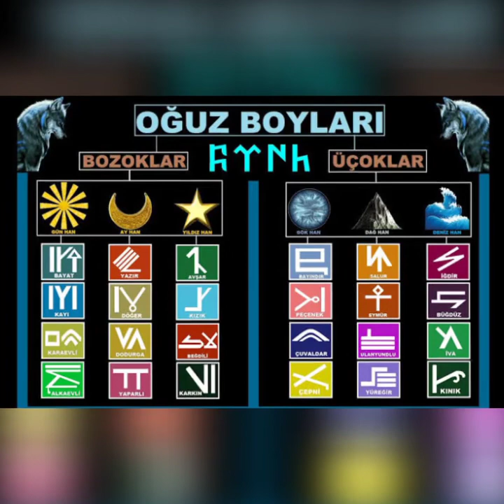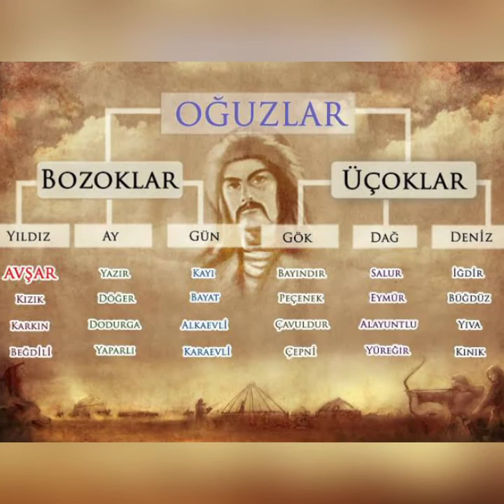Oğuz Kağan!(Mete han!) Islıklı ok ve Türk ordusunun kuruluş hikayesi| 24 Oğuz Boyunun oluşumu?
Orta Asya’nın bozkurtları olan Türkler, milattan önce  234 yılına geldiklerinde, Tanrı tarafından Oğuz adında bir insanoğlu ile ödüllendirilmişlerdi. Çin’in kendisini mutlak egemen olarak bildiği ve çevresindeki uluslar üzerinde baskı kurmaya çalıştığı bir dönemde, Orta Asya çok büyük olayların yaşanacağı bir döneme adım atıyordu. Bir cihan imparatorluğu kuracak olan Oğuz Kağan acuna gelmiş ve daha gözlerini açtığı andan itibaren mucizeleriyle kutluluğunu ortaya koymaya başlamıştı.

Türk tarihinin kuşkusuz en büyük kağanlarından biri olan Oğuz Kağan; gerek yazılı kaynaklarda, gerekse de sözlü edebiyatta süregelen Oğuz Destanı‘nda anlatıldığı üzere, yaşamı mucizelerle dolu olan bir Türk yiğididir. Doğduğu gün, onun Tanrı’nın kutuna sahip olduğu anlaşılmış ve mucizeleri görülmeye başlamıştır. Yalnızca doğduğu gün annesinden süt emmiş, daha sonra bir daha süt emmemiş,çiğ et yemiş ve kımız içmiştir.Doğduğunda yüzü gök mavisi,ağzı ateş kırmızısı,saçları simsiyah, kaşları kapkara idi. Çok kısa sürede büyümüş ve bir yaşına girmeden konuşmaya başlamıştır. Yaşını doldurmadan okunu ve yayını alıp ava gittiği ve tüm Türk elinde ününün hızla yayıldığı, yine mitolojik ögeleri de barındıran Türk destanlarında belirtilmektedir.